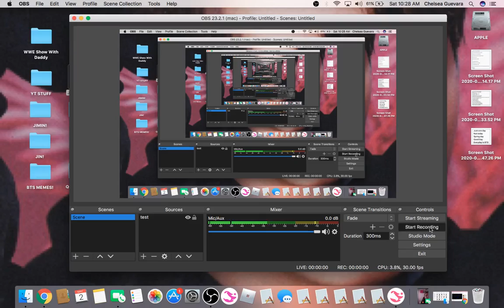Star Stable Star Shine Ranch Review!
Checking out star shine ranch!!